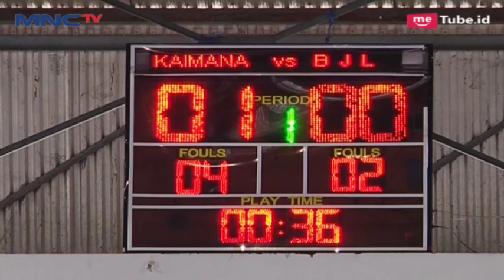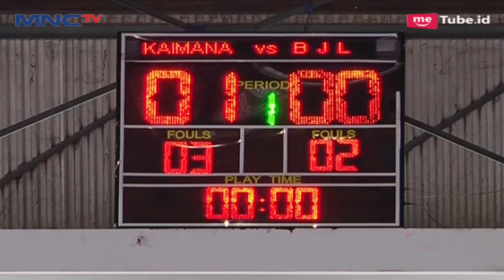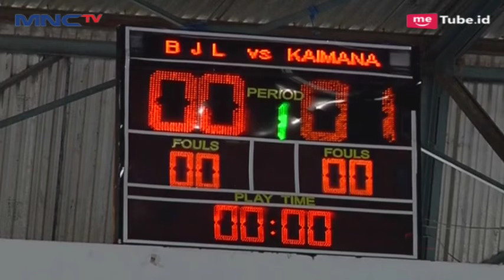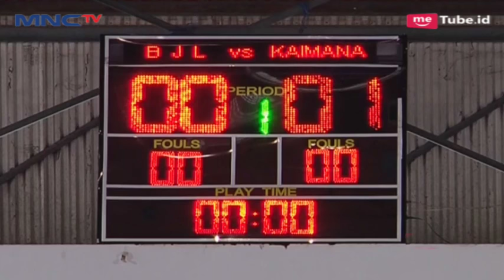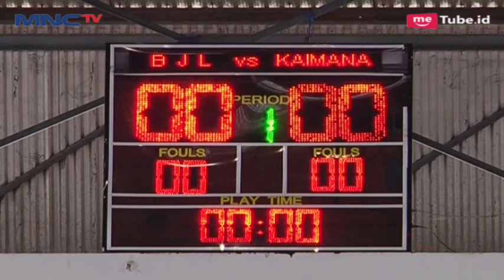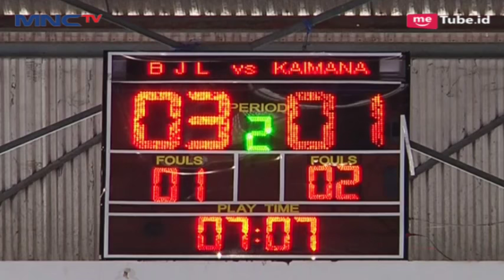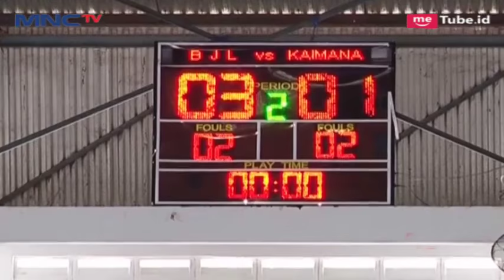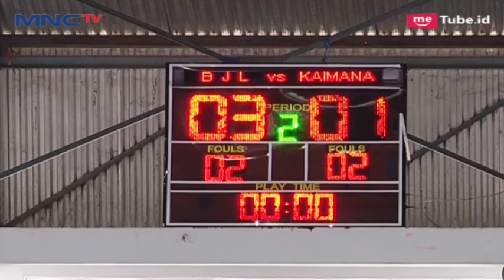Kaimana FC VS BJL 2000 (FT : 1-3) - Blend Futsal Profesional 2017